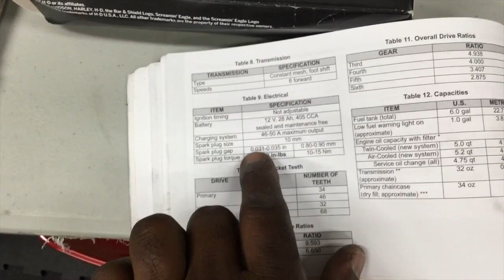Spark Plug Change Harley Davidson Milwaukee 8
This is a rebroadcast of a video from my prior channel. In this episode I show step by step the process I followed to change my spark plugs and wires. I also show how to remove the gas tank. The instructions for gas tank removal will be the same for a Road King, Road Glide, or a Street Glide.

Oil Funnels
Oil Funnel Kit
Torque Wrench
Motorcycle Jack
Amsoil Synthetic Oil
Torx Bit Set
Cruz Tool Kit for Harley